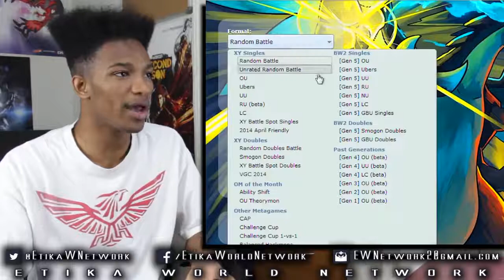An... "Interesting" Opponent. SP.DEF PALKIA WALLS TO HELL AND BACK! - PKMN Showdown X/Y Battle LIVE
Original Description: This one is going to have you guys scratching your heads.